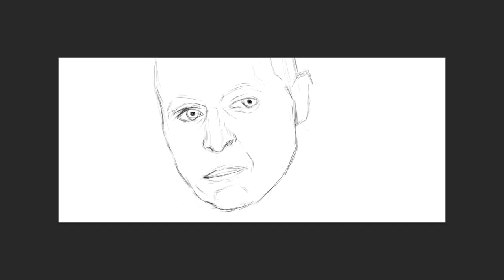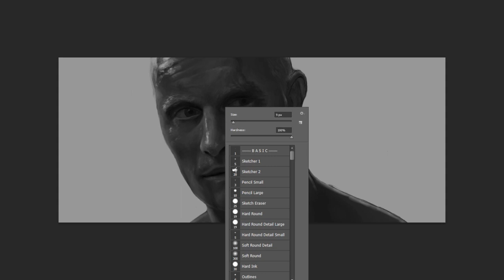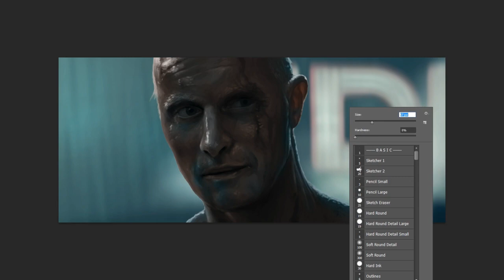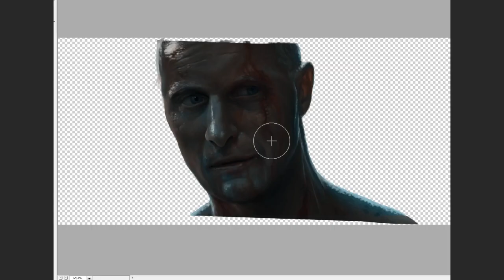[TIME-LAPSE] Tears in Rain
This was a painting I did a while back of Roy Batty from Blade Runner, played by Rutger Hauer. Hands down my favorite scene from any movie.
Painting done in Photoshop.